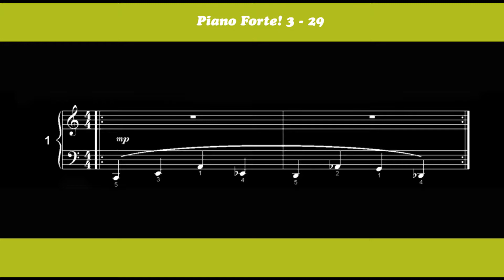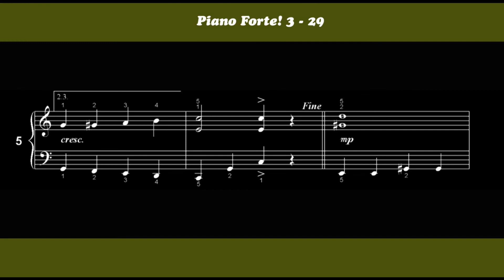Voorbeeld Piano Forte! 3 les 29